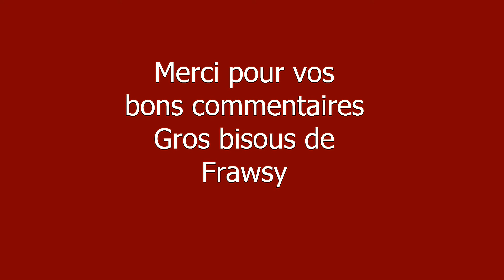25 magnifiques chevaux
Chevaux